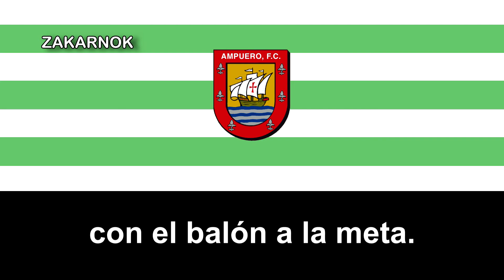Himno del Ampuero FC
El Ampuero Fútbol Club es un equipo de fútbol cantabro de la ciuda de Ampuero, en España y fue fundado en 1985 y disputa sus partidos en casa en el Campo Municipal La Glorieta.